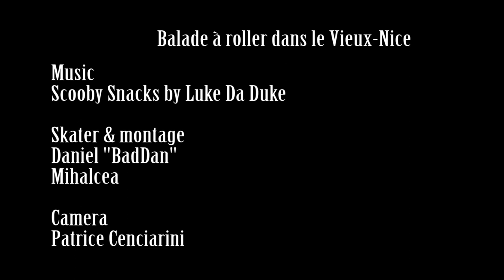Balade à roller dans le Vieux-Nice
à roller : Daniel Mihalcea
cameraman : Patrice Cenciarini